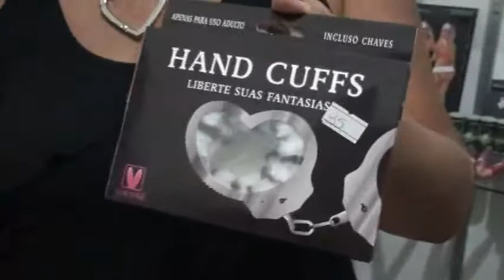Sexy Shop em Rô Lingerie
A loja está cheia de novidades para atender você! Não perca tempo e venha para a salinha secreta!